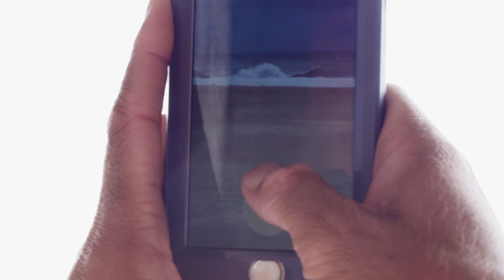Potential Tropical Cyclone 10 goes Low | Brett Barley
I guess if storms are almost Hurricanes, but aren't, we call them Potential Tropical Cyclones now?
I don't know...  But it sent 3 days of pumping waves, followed by a day of perfect leftovers, and 2 more days of fun surf.  What a storm!

Tuesday, Aug 29, Potential Tropical Cyclone 10 spun over Hatteras Island, forming some crazy combo swell wedges.  Getting under the ledge on the big ones was the task of the afternoon, and almost a completely unsuccessful one, aside from the one I got before dark.

Overnight, the Storm turned into a typical Low Pressure system, but blew up off New England, sending us back more swell than anticipated.  Wednesday had running side shore drainers all day, then somehow we woke up Thursday and it was the biggest cleanest day of the swell!  We found a mysto bar with no one out, and scored some really fun stand up tubes.

Friday was still a blast in the morning... And afterwards I called it quits for the swell even though Sat/Sun still had waves.

Cape Hatteras... When it's on, there's no where I'd rather be.  And currently, there's no better time to be here.

VIDEOGRAPHY:  Jeffrey O'Neil
EDITING:  Brett Barley